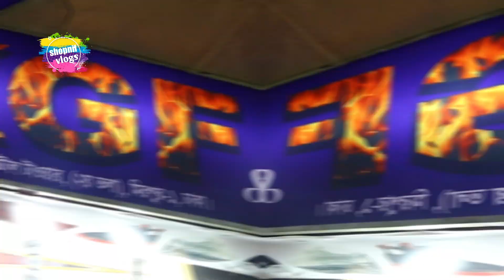হঠাৎ জুতার দাম কমে গেল 》Vietnam shoes wholesale market 》cheap price shoes in bd 2020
বন্ধুরা আপনাদের জন্য নিয়ে আসলাম আজকে সবথেকে স্পেশাল ব্লগ এখানে হঠাৎ করে জুতার দাম কমে গেছে তার জন্য আমরা সেখানে চলে গেলাম আশাকরি জুতাগুলো অনেক পছন্দ হবে ভিডিওটি ভালো লাগলে অবশ্যই লাইক কমেন্ট শেয়ার করে পাশে থাকবেন l

Address: KGF SHOES, Mirpur - 1, Capital Tower (1St Floor), Shop No - 23, Dhaka

আপনার পণ্য বা প্রতিষ্ঠান এর বিজ্ঞাপনের জন্য যোগাযোগ করুন - Facebook i'd Name is =:= shopnil vlogs

আজব দোকান এখানে ছেলেদের সবকিছু পাওয়া যায়

kw.

Song: Damon Empero ft. Timmy Commerford - Lost Released by Outertone. Promoted by FMW.